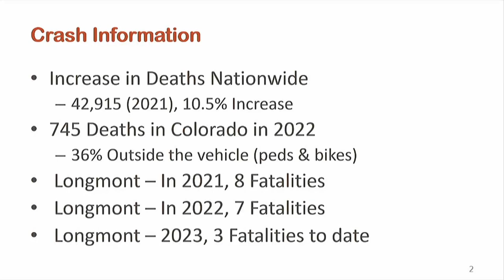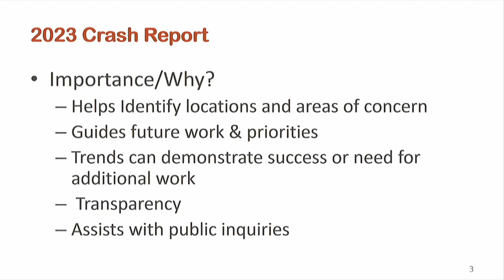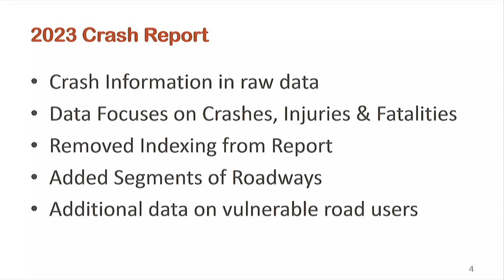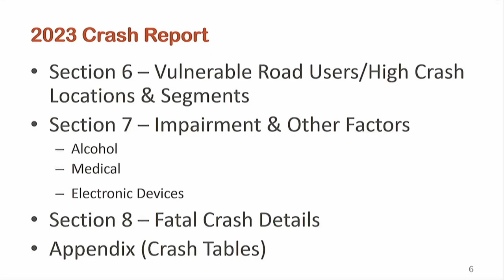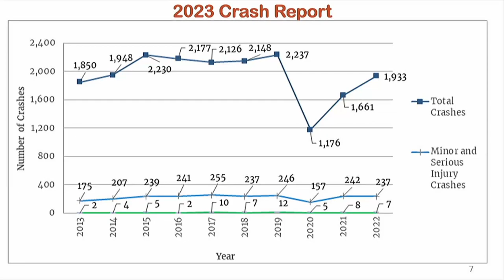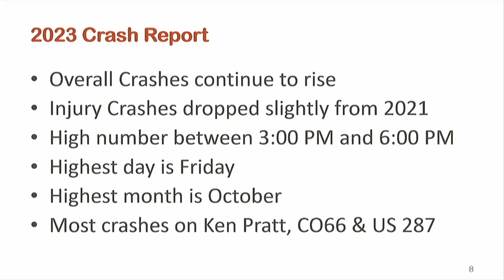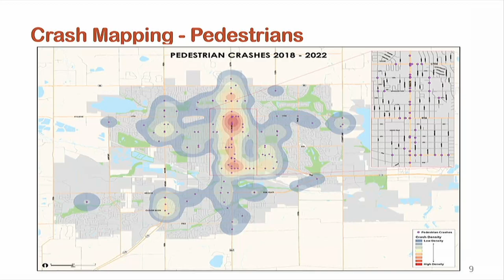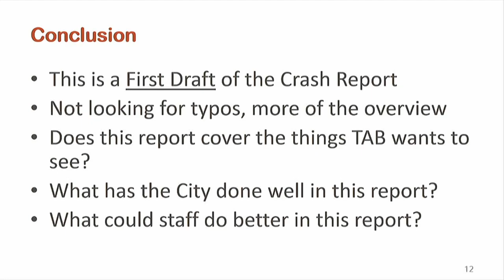Transportation Advisory Board Meeting - October 2023